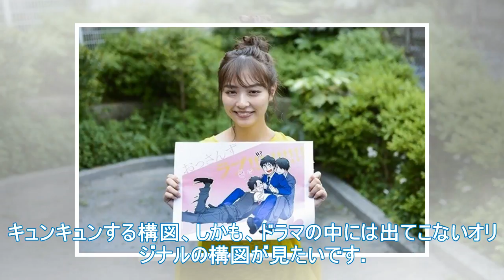内田暴動「おとばるラブ」イラストのメロロロはエロティックなんだよ "